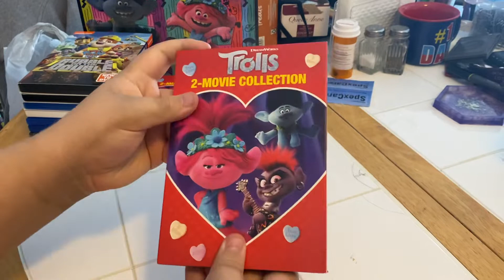Trolls 2-Movie Collection (Valentine’s Day Edition) DVD Unboxing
Here is an unboxing of Trolls 2-Movie Collection (Valentine’s Day Edition) on DVD.

Original Video Record Date: January 15, 2022